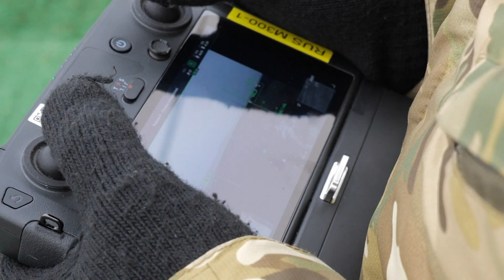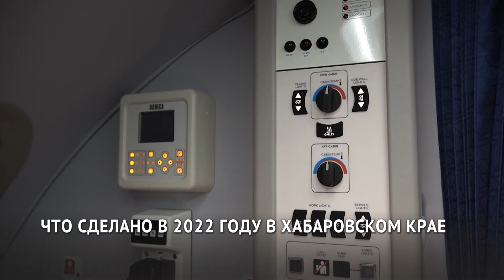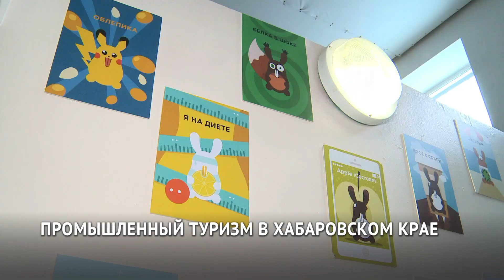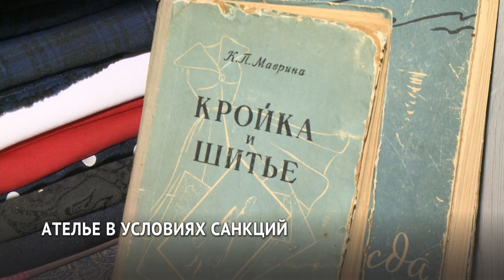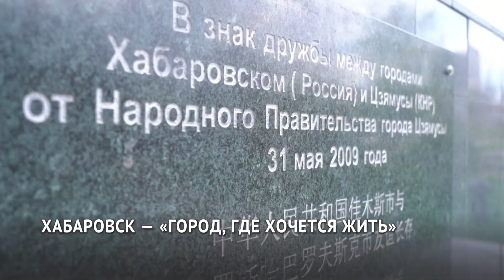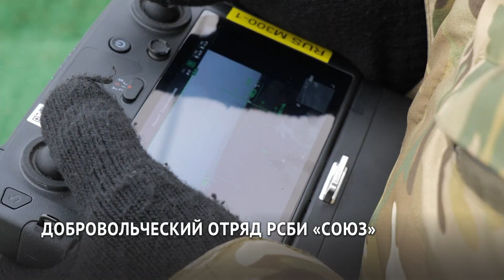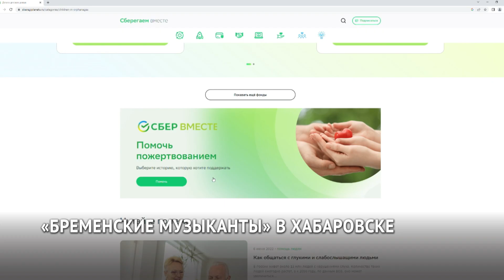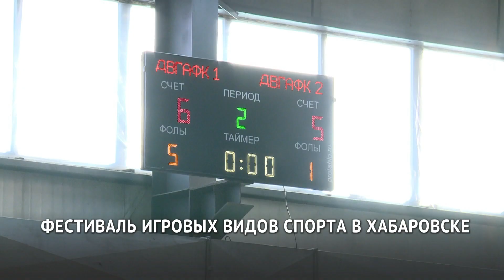«Смотри Хабаровск» 26.12: итоги 2022-го от губернатора, подготовка спецназа и первенство по борьбе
Смотрите в новом выпуске новостей:

• Итоги 2022 года подвёл Михаил Дегтярёв на расширенном заседании правительства. В крае продолжится реализация флагманских проектов, которые губернатор запустил в прошлом году

• На базе Российского университета спецназа в Гудермесе добровольцы проходят специальную подготовку перед отправкой в зону СВО. Отряд, сформированный из членов Российского Союза боевых искусств, посетил полпред Юрий Трутнев

• Больше 150 спортсменов съехались на предновогоднее первенство Хабаровска по борьбе. На соревнования заглянули олимпийский Мишка, Дед Мороз и мэр краевой столицы Сергей Кравчук